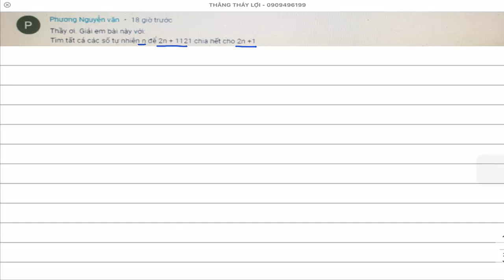Cách tìm tất cả các số tự nhiên n để 2n + 1121 chia hết cho 2n + 1 Toán lớp 6 nâng cao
chữa giải đề thi tốt nghiệp thpt ( trung học phổ thông ) quốc gia 2018 môn toán mã 101

chữa giải đề thi tốt nghiệp thpt ( trung học phổ thông ) quốc gia 2019 môn toán mã 120

chữa giải đề thi tốt nghiệp thpt ( trung học phổ thông ) quốc gia 2020 môn toán mã 121

chữa giải đề thi minh hoạ tốt nghiệp thpt ( trung học phổ thông ) quốc gia 2021 môn toán

tìm số tự nhiên n để 8n+193/4n+3,
tìm số tự nhiên n lớp 6,
toán lớp 6 tìm số tự nhiên n,
tìm số tự nhiên m biết 125 x m nhỏ hơn 700,
tìm số tự nhiên n sao cho 3n+4,
tìm số tự nhiên n sao cho 18n+3 chia hết cho 7,
tìm số tự nhiên n sao cho (n+4) (n+1),
tìm số tự nhiên n thỏa,
tìm số tự nhiên n thỏa mãn a2n